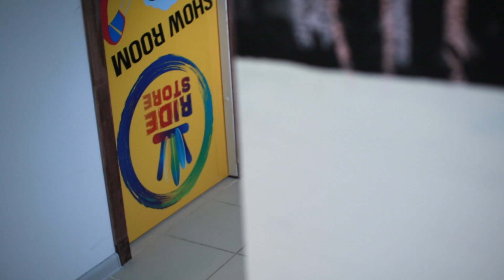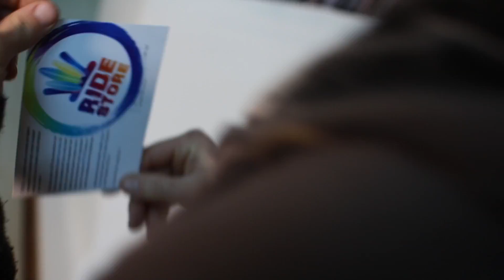В ПОИСКАХ ВЕТРА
Что люди ищут в бетонных джунглях большого города? У каждого из нас своя история. В поисках ветра и себя Николай Рахматов российский прорайдер F-One Kiteboarding попадает в самые неожиданные и неизведанные уголки столицы. И если вы до сих пор живёте со стереотипом о том, что в России нет сноукайтинга, то отбросьте все дела, устраивайтесь поудобней и захватите попкорна! И если вам в конце покажется, что авторы фильма не всё зрителю рассказали, вы будете абсолютно правы! В хорошем кино всегда есть место для строчки "Продолжение следует..."
Монтаж: Антон Клапышев
Операторы: Антон Клапышев и Максим Воробьев
Место: Москва, Россия
Время: январь 2017